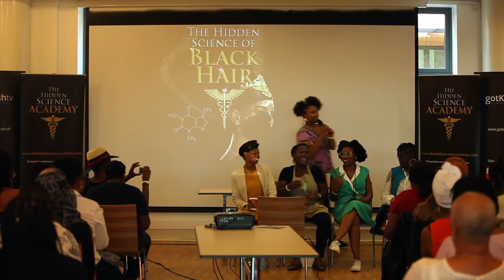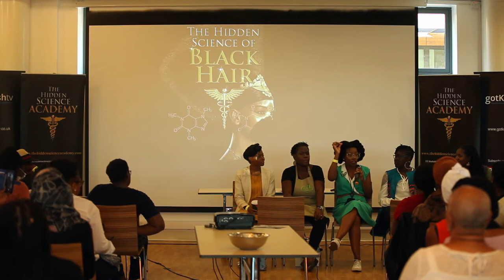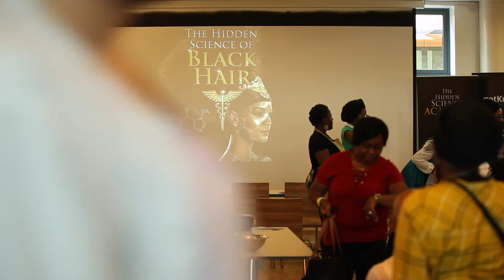The Hidden Science of Black Hair (2019 Event) | Full Panel Discussion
In this full panel discussion from our 2019 Black Hair event, you'll learn about protein and hair, exercise and sweating effects on hair, plus much more.